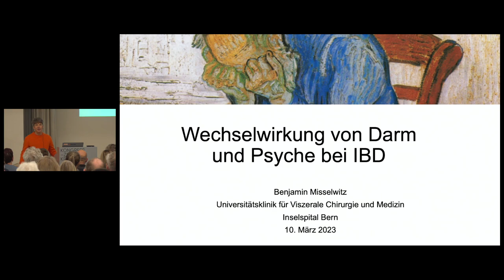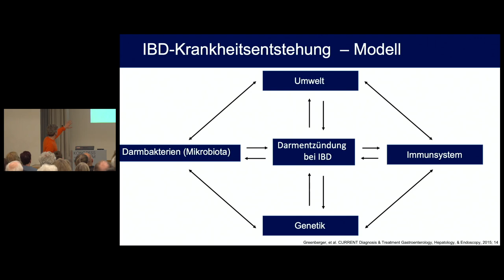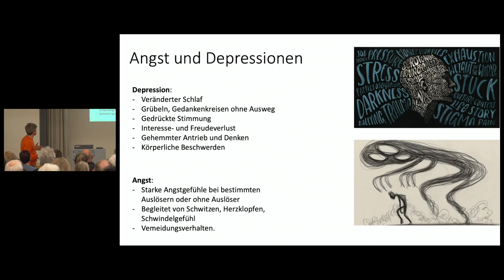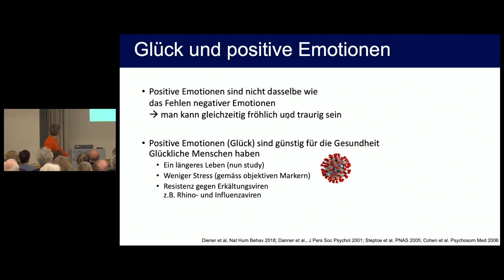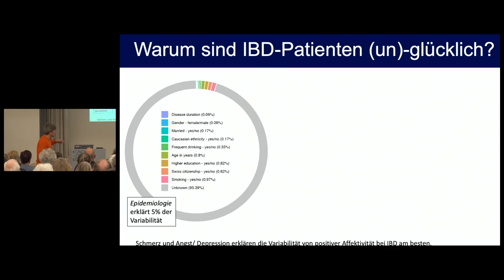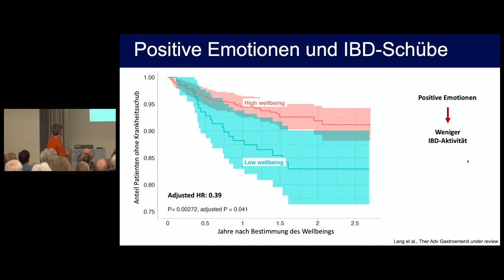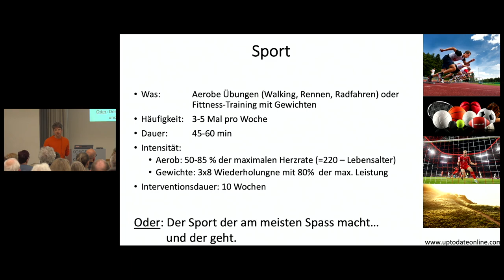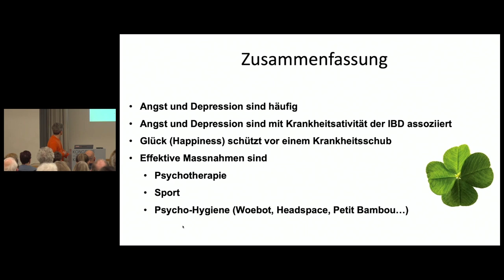Infoveranstaltung 10. März 2023_03_Prof. Dr. med. Benjamin Misselwitz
Wechselwirkung Darm – Psyche